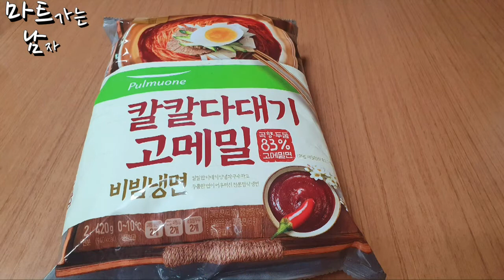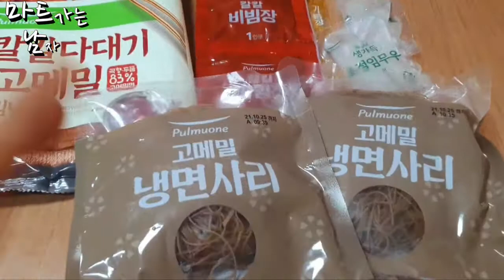풀무원 칼칼 다대기 고메밀 비빔냉면 매콤한 맛 메밀비빔냉면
풀무원 고메밀 비빔냉면이 보이더군요

거기에 가격도 6,980원 제품이 500원 할인해 6,480원에 판매하고 있었답니다.

물냉면도 있었지만.. 물냉보다는 비냉을 좋아하는 평생친구를 위해..

풀무원 칼칼다대기 고메밀 비빔냉면

기본 조리법(1인분 기준)

1. 800cc(약4컵반)의 끓는 물에 준비된 면을 넣고 약불에서 살살 저어주며 1분 30초간 삶습니다.

※정확한 조리시간으로 면을 삶으실때 가정 맛있는 면을 즐기실 수 있습니다.

면을 손으로 비벼 풀지 않으셔도 됩니다. 물이 끓어 넘칠수 있으니 큰 냄비를 사용하시는 것이 좋습니다.

2. 면을 건져 내어 흐르는 찬물에서 충분히 헹군후 물기를 완전히 빼서 그릇에 담습니다.

3. 비빔장과 초절임무를 넣고 잘 비비면 칼칼한 비빔냉면이 완성됩니다.

초절임무에 들어 있는 새콤달콤한 조미액은 기호에 따라 조절하여 드십시오.

압력이 다르면 맛도 다르다 초고압 제면으로 만든 83% 고메밀면

초고압 제면으로 뽑아 메밀함량 83%에도 적당한 탄력과 부드러움이 있습니다.

면의 중심부가 단단하여 씹는 느낌이 좋습니다.

쉽게 불지 않고 면에서 육수로 전분이 나오지 않아 육수 본연의 맛을 유지합니다.

메밀비빔냉면 구성품은 고메밀 냉면사리 2, 칼칼비빔장 2, 초절임무우 2 두개씩 다 들어 있는 2인분 제품입니다

1인분에는 3,240원 이더군요. 요즘 마트에서 면종류는 잘 골라 오면 평타는 치는데요.

이번 칼칼다대기 고메밀 비빔냉면도 왠지 평타는 칠거 같았습니다.